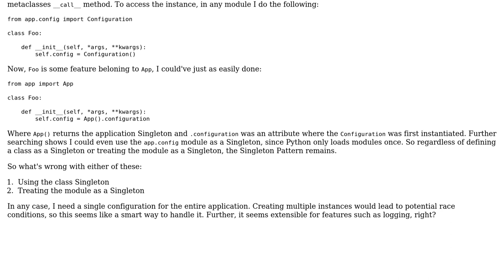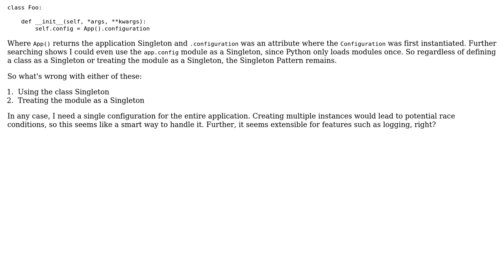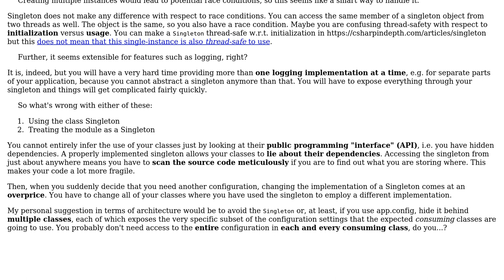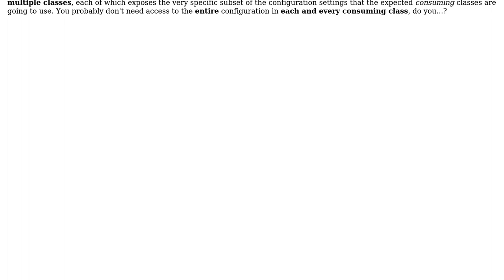Software Engineering: What's wrong with using a Singleton? (2 Solutions!!)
Software Engineering: What's wrong with using a Singleton?

With thanks & praise to God, and with thanks to the many people who have made this project possible! | Content (except music & images) licensed under CC BY-SA | Music | Images & others | With thanks to user Vector Zita user Robert Harvey user pstatix user Christophe and the Stack Exchange Network Trademarks are property of their respective owners. You are responsible for your own actions.